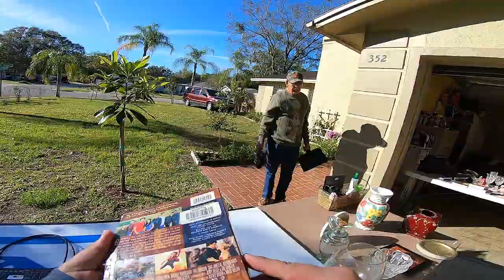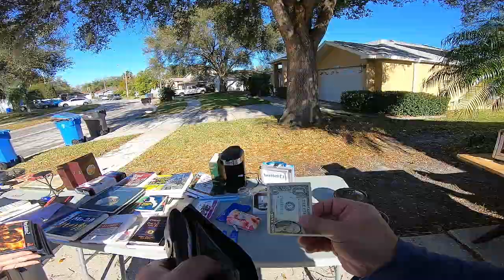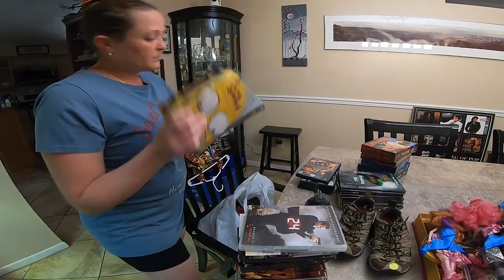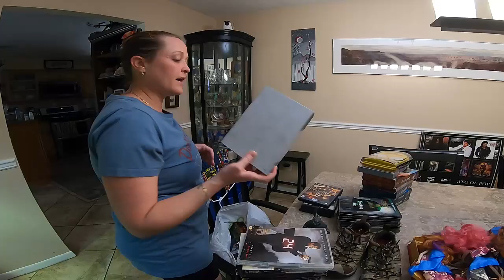A good weekend for series sets on DVD.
OUR PUBLIC EBAY STORE